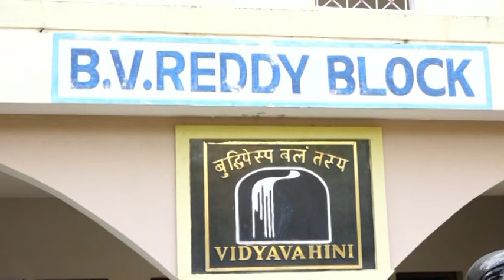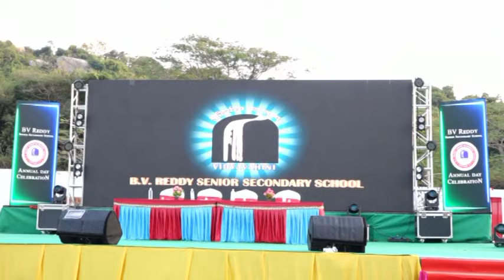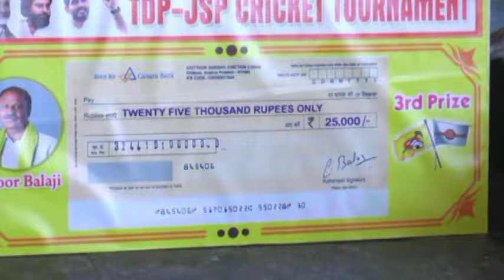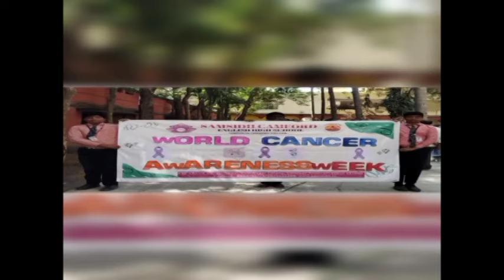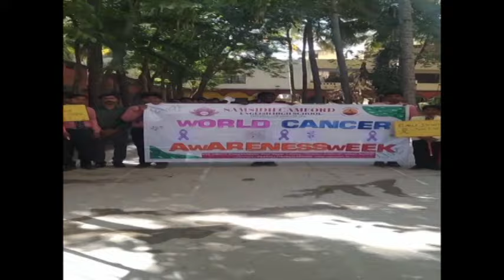Ckn Chittoor News On 08-02-2024